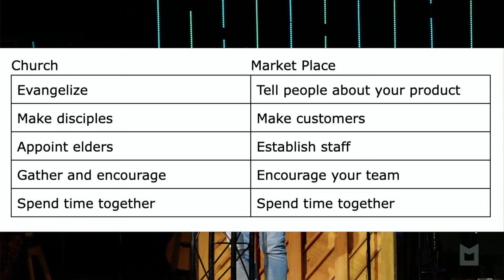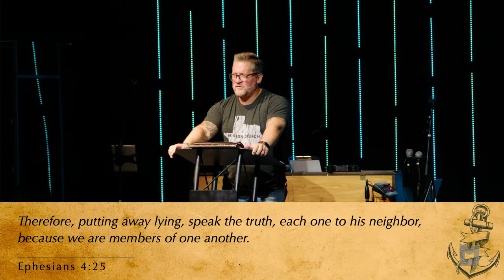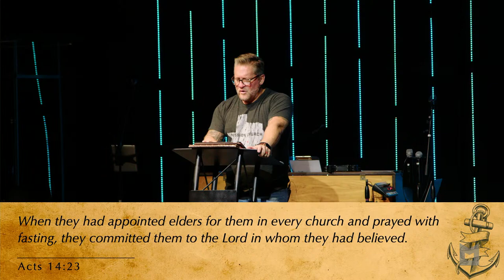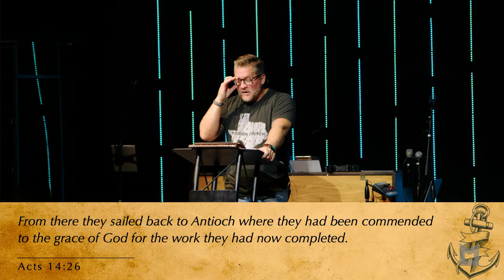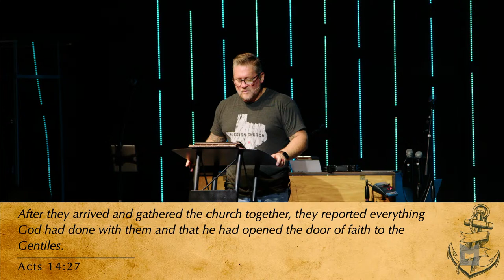Evangelism Leads to Discipleship | Acts 14:21-28 | Sermon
Join us live for worship followed by a message from Pastor Tom Weaver.